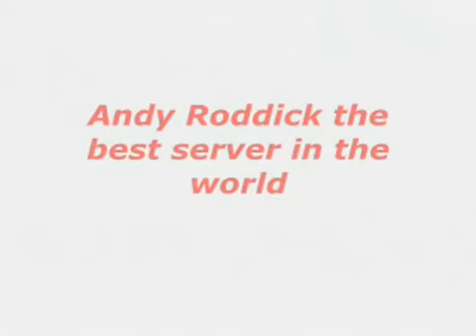Learn Tennis Serve - How to play Tennis basics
to Learn Tennis Now!